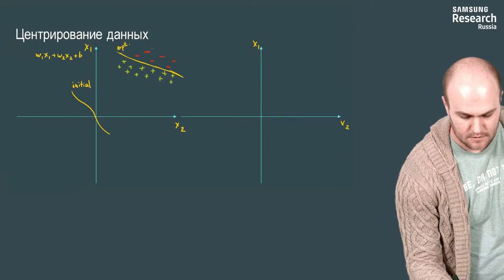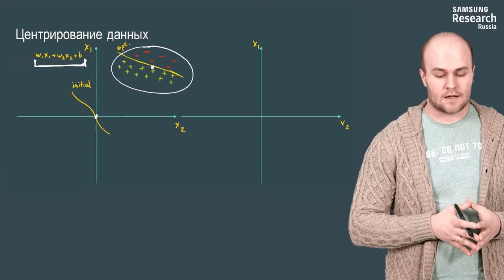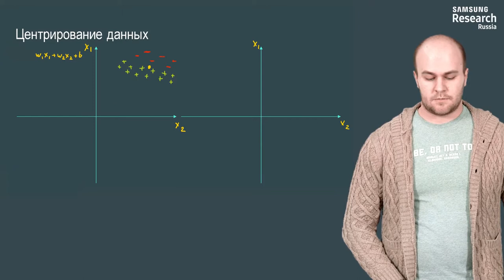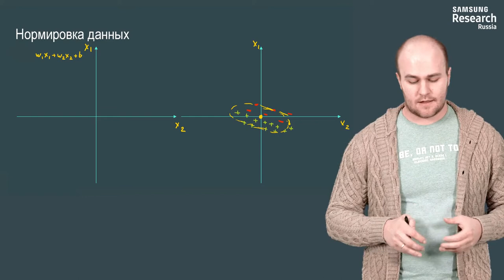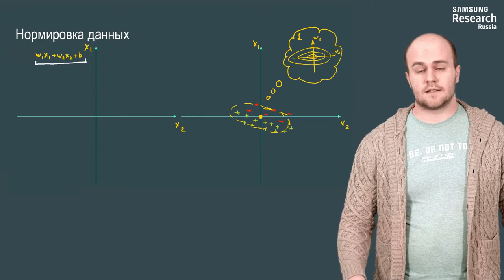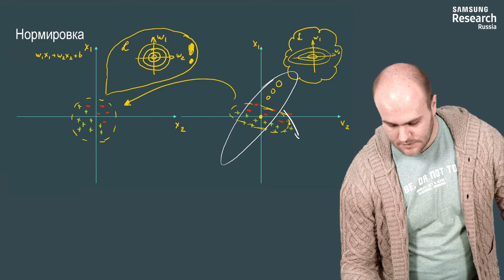Нейронные сети и компьютерное зрение - 146 урок. Батч-нормализация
Автор: Михаил Романов, Игорь Слинько, Николай Капырин

Задание для закрепления:

После нашей нормализации, разделяющая поверхность стала проходить через начало координат, и теперь не нужно искать смещение.

Нам повезло, или так будет с любым набором точек?

Выберите один вариант из списка:

* Так будет только если разделяющая поверхность проходит через математическое ожидание всей тренировочной выборки

* Для этого нужно чтобы положительных и отрицательных примеров было одинаковое количество

* Для этого и применяется нормализация

* Так может быть только в задаче с двумя классами